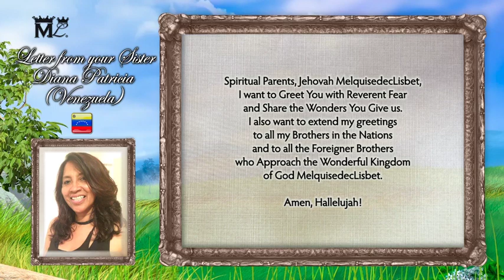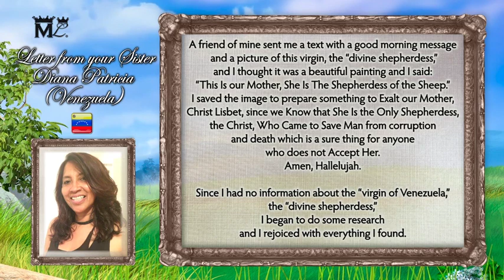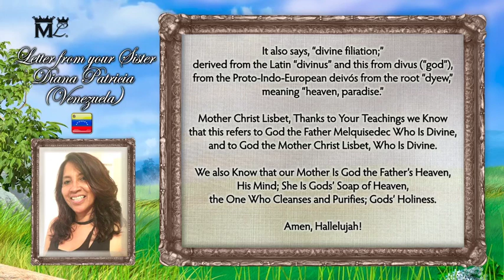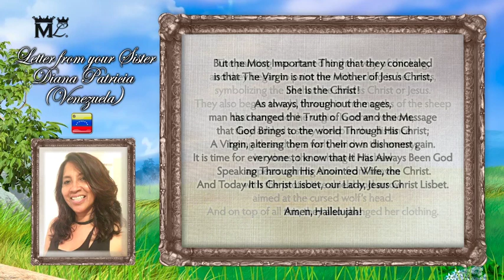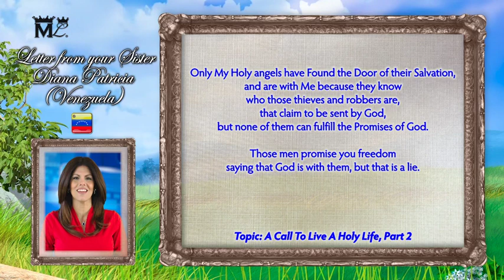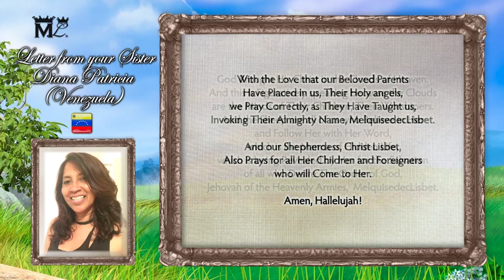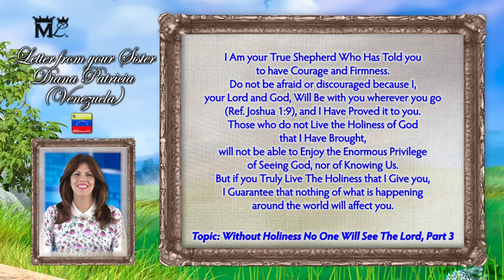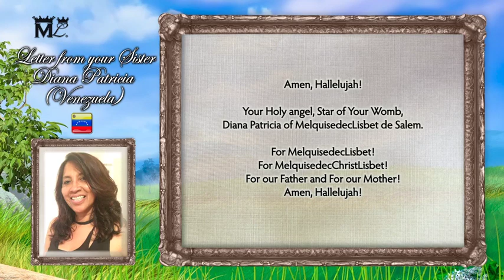"The Divine Shephardess" A Beautiful letter from your Sister Diana Patricia of Venezuela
Our Sister tells us us about the famous painting of the virgin Mary and how it was manipulated throughout time. More proof that Christ is and always was a Woman.